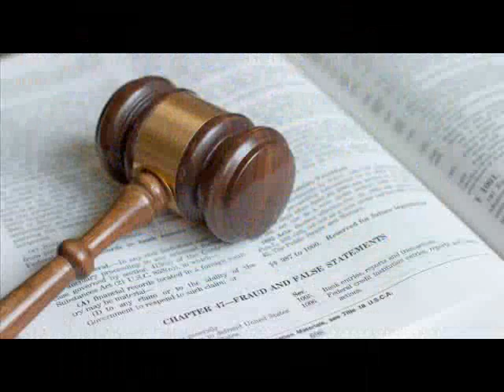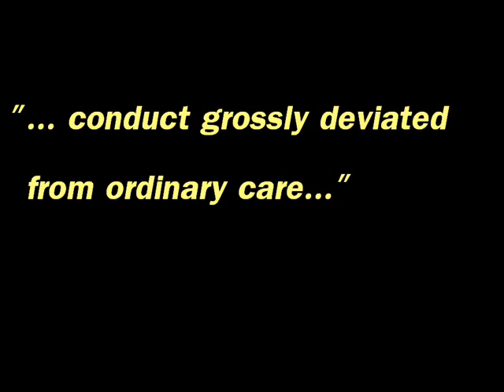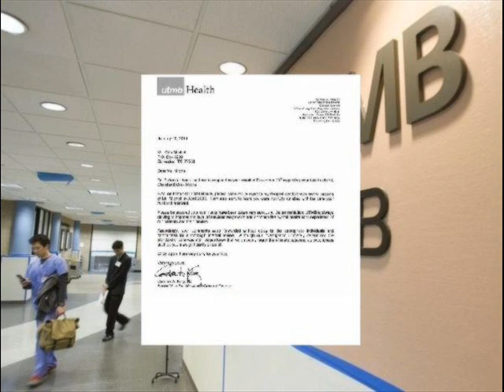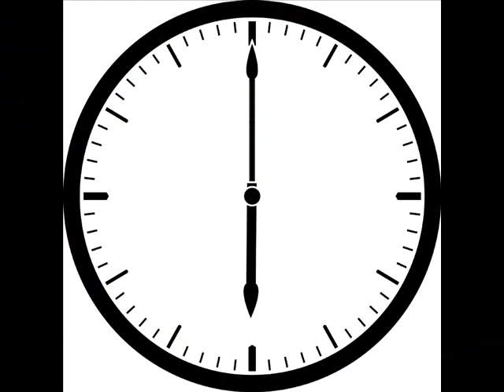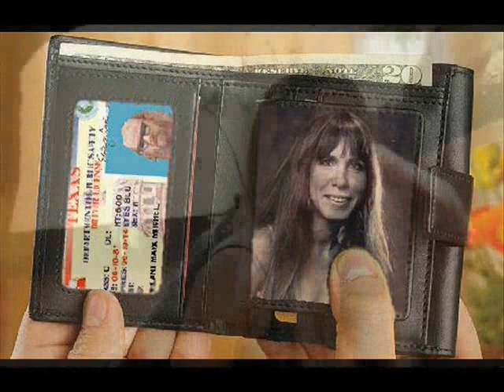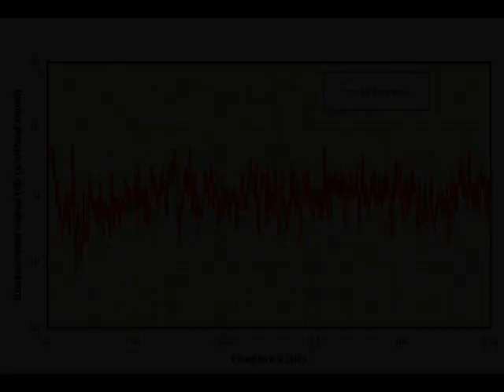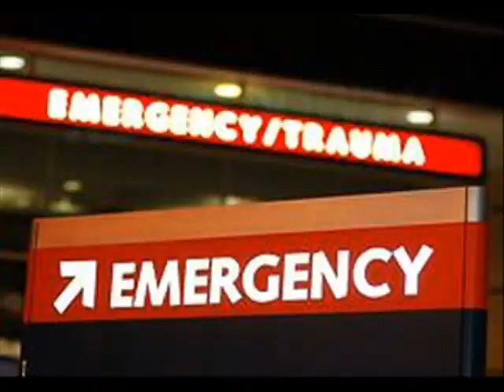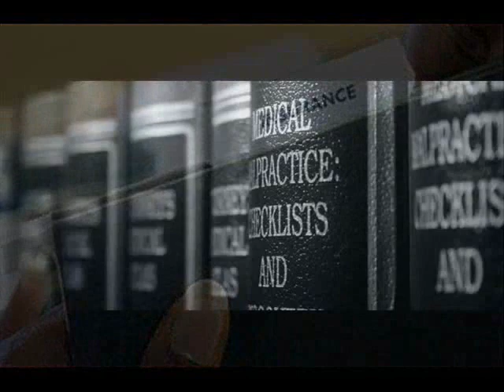Cleveland Mark Mitchell, Dec 12 1950- April 26 2008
Who is accountable, when a person dies unnecessarily?  When a life is allowed to slip away unnoticed... ten feet from a nurse's station in the Emergency Room of a major hospital... when a surgery patient 5 days post-op complains of severe abdominal pain ... when you ignore him for seventeen and a half hours?  What do you get by way of apology, or explanation?  And what "rights" do you have to demand accountability of those who had better things to do than save a life?  If you think the answer is "sue them," then open your eyes and find out the truth behind "tort reform."